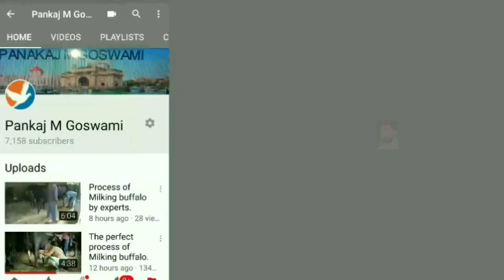Gay Ka palan Poshan kaise kre.